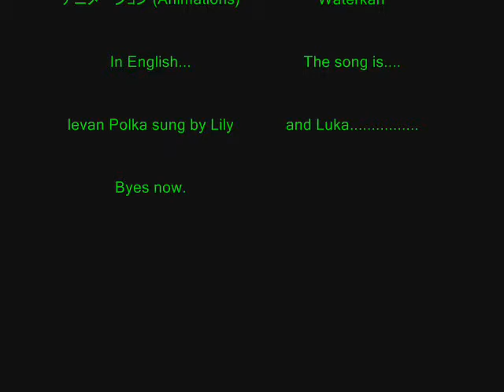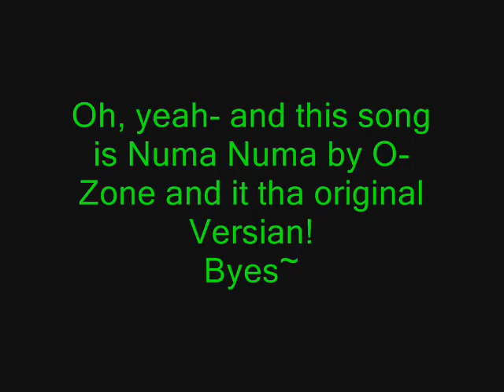The Derp Effect Ruins a Telivision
I am the best derpy person ever!
I animated all of this, and I am very proud of my self.
I think that I did a good job, I don't mean to brah about it, though.
Anyways, the song, as I say in the video, is levan Polka by Lily and Luka. They're vocaloids.
Animation derp complete!